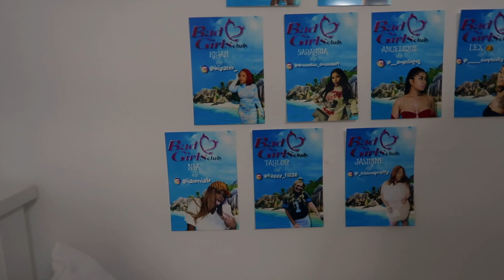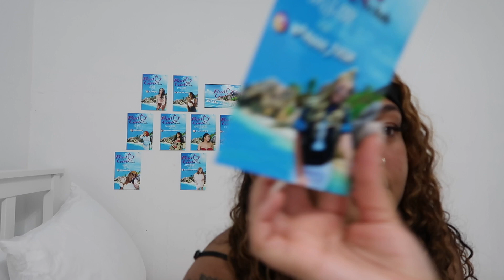THE TRUTH ABOUT PUERTO RICO | Games + Confessional | Pt. 3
Hey y'all! I'm simple. I'm complex. It's ya girl Lex & I'm back with another video this week!

Back with the FINALE of the Puerto Rico chronicles. As most of you all know, I traveled to Puerto Rico for my 25th birthday! In San Juan Puerto Rico we got to experience so much great food, interesting people, and beautiful beaches and weather! This finale is where we finally spill the TEA and the confessionals get JUICY! Find out the girls true feelings, watch us play games, and wrap up a lit week in PR!
In true Bad Girls Club tradition, it wouldn't be Bad Girls if there wasn't a fight! Tune in to get the full scoop & make sure to follow the birthday squad down below!

We're on the road to 1K and all the new and continued support is highly appreciated! ♥️